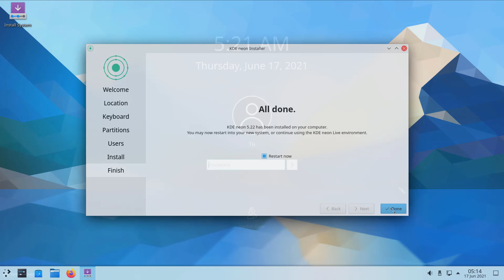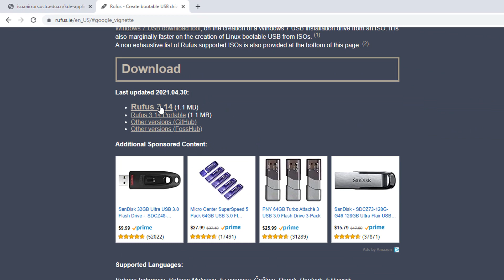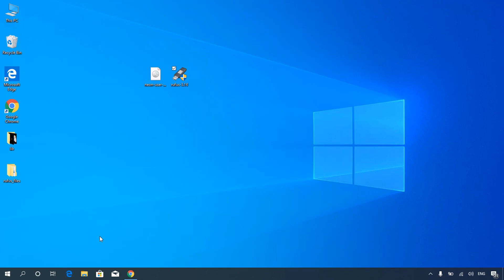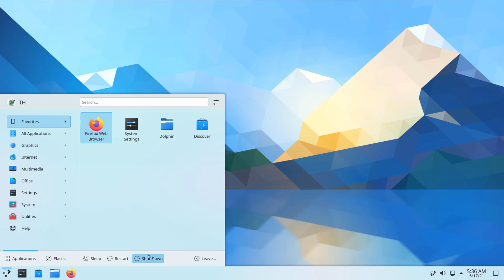KDE neon 5.22: Download latest and greatest of KDE neon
KDE neon is a Ubuntu-based Linux distribution and live DVD featuring the latest and greatest Linux distro. Cool and Clean design in 2021 update. Thanks

00:00 Short preview
00:34 Intro
00:38 How to get KDE neon
01:24 Boot USB
02:08 Install Guide